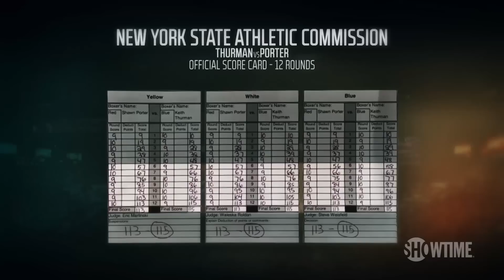Best of the Best in 2016: Thurman vs. Porter | SHOWTIME CHAMPIONSHIP BOXING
SHOWTIME Boxing analysts Mauro Ranallo, Al Bernstein, and Paulie Malignaggi look back at the welterweight world championship between Keith Thurman and Shawn Porter as they delivered an intense, toe-to-toe thriller at the Barclays Center in Brooklyn, NY.